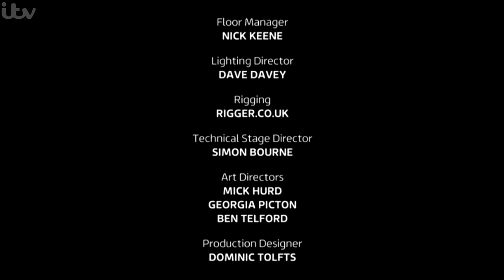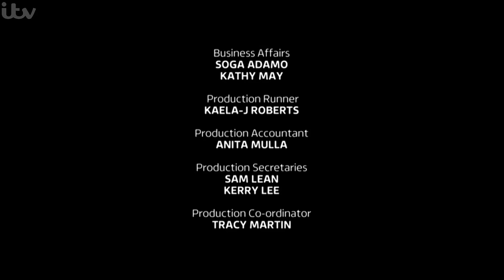Motown the Musical - Performance on Tonight at the Palladium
The Cast of Motown on Tonight and the Palladium.